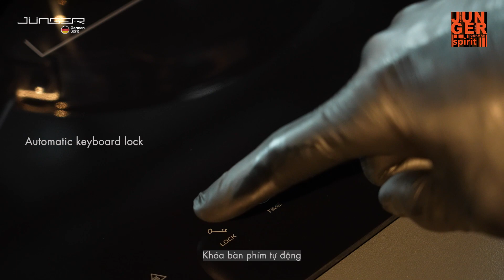Bếp từ đôi mới nhất